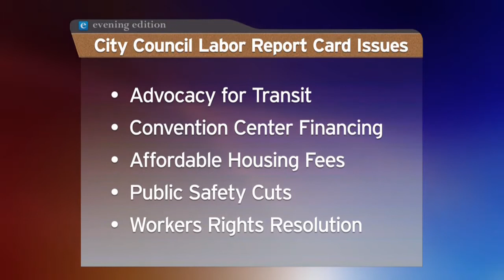Lorena Gonzalez, San Diego and Imperial Counties Labor Council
Lorena Gonzalez, secretary-treasurer and CEO of the San Diego and Imperial Counties Labor Council, AFL-CIO, talks to KPBS about the "Working Families Report Card.''